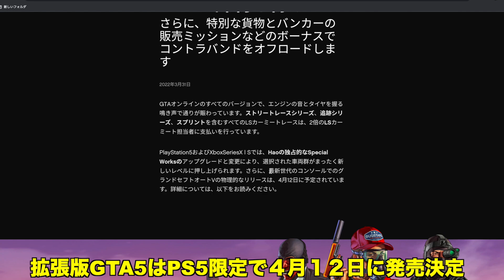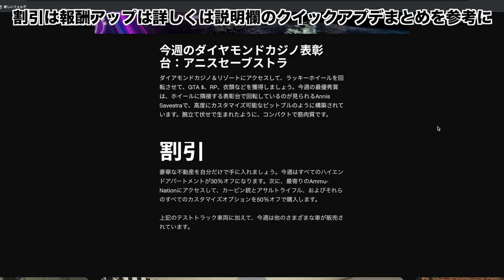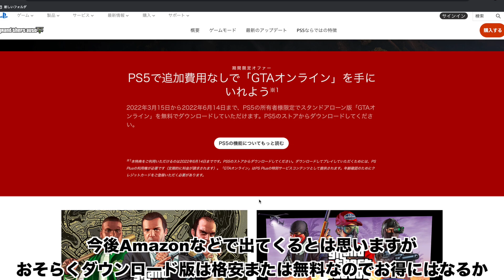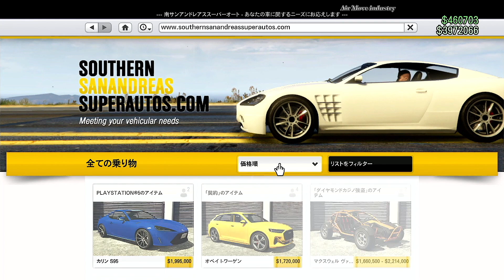【公式発表】4月12日に発売決定・今週の短時間高額ソロお金稼ぎまとめ・GTAオンライン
今週のクイックアプデまとめ